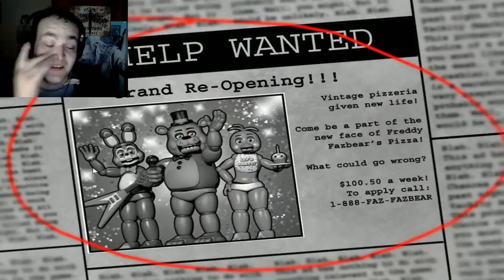Five Nights At Freddy's 2 | HORRIBLE SCARES!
I went into this completely blind, no demo, no watching anyone's videos...help...

Five nights at freddy's 2 is avaiable on steam and is so scary O_O Go check it out!

Username► aarointheknee